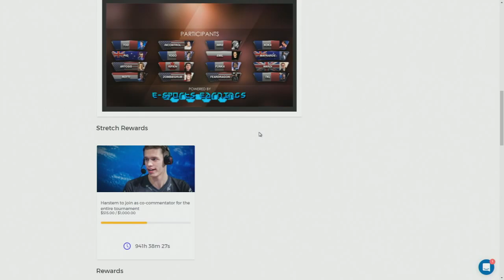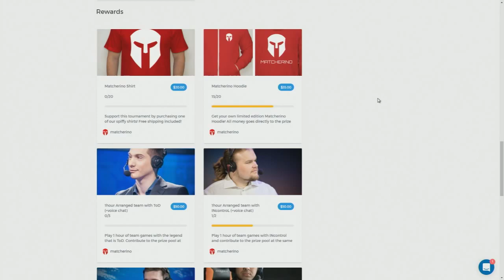StarCraft 2 - EsportsEarnings Casters Invitational - Group Drawing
The Esports Earnings Casters Invitational is a tournament that will feature 16 of the world's best StarCraft II commentators going up against one another!

Schedule
Group A - Friday, June 30th
Group B - Saturday, July 1st
Group C - Sunday, July 2nd
Group D - Friday, July 7th
Quarterfinals - Saturday, July 8th
Semi & Grand Final - Sunday, July 9th

(if Stretch Goal is reached)